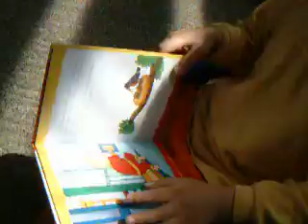Artie reading. Age about 3 years. 2003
After taking 2 video clips (by me), he is on his 3rd book --- he is getting a bit tired of reading, and says: "2 videos are ok, okay?" :))